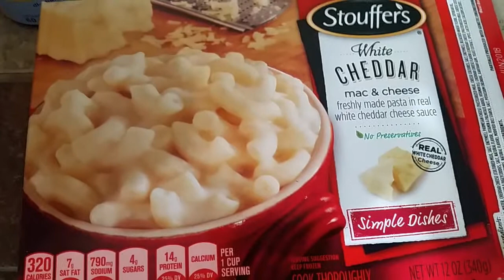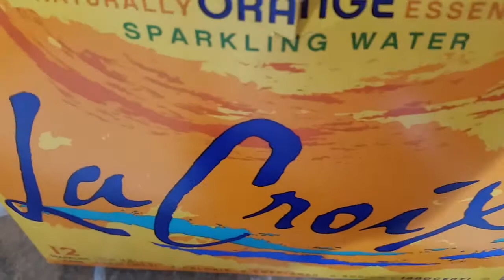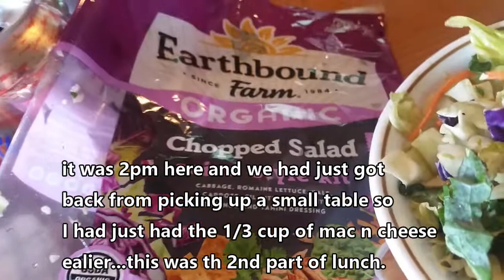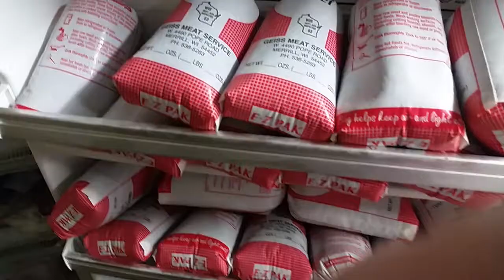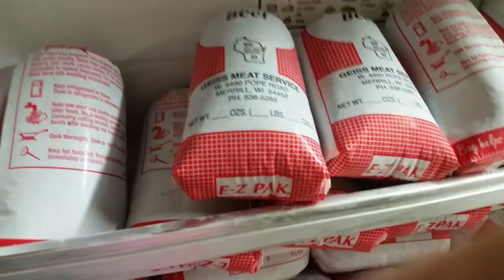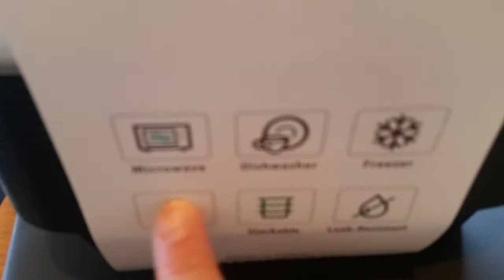July 22 2017 | What I ate | Grass fed beef delivery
This is a full what I ate day and I am aiming for 30 sp out of 33 both today (July 22) and tomorrow (july 23).  I have been having great days on WW and feeling good about the program!  Nothing has worked as well for me as being on Weight Watchers.  So far I have lost just over 85 pounds since September 2016.